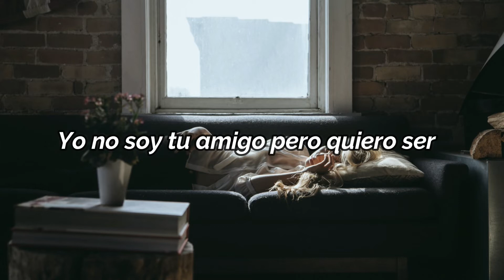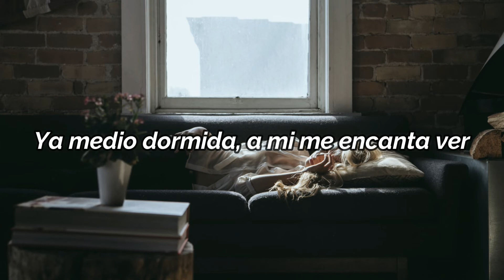Rafo de la Cuba/Ruiz González - ella anda dormida letra